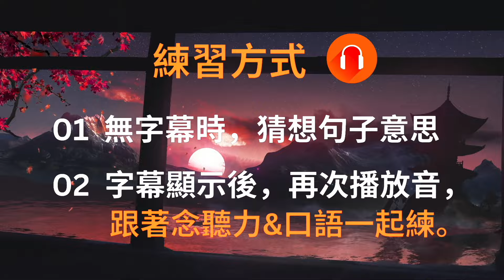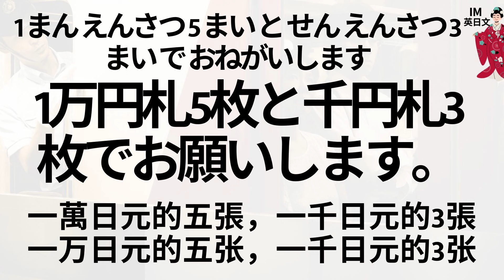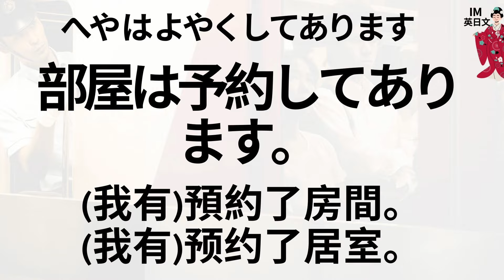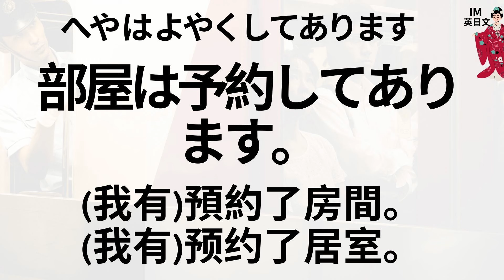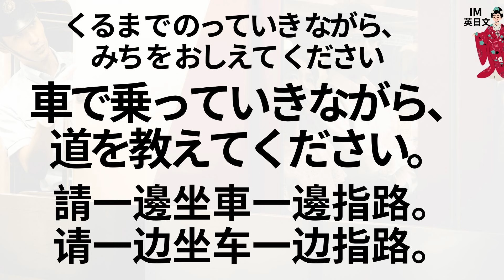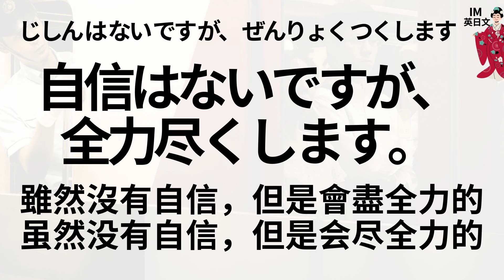日本旅遊必會日文65句：交流、車站車上廣播篇：日文聽力練習